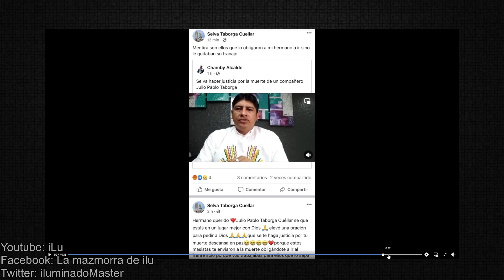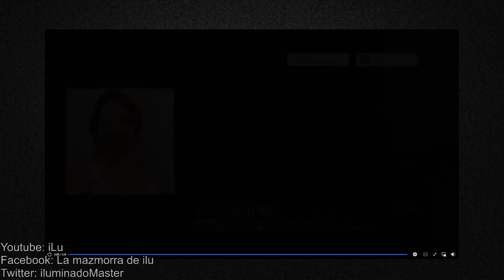¡SE ACABÓ LA M3NTIRA! ELL0S LO 0BLIGARON